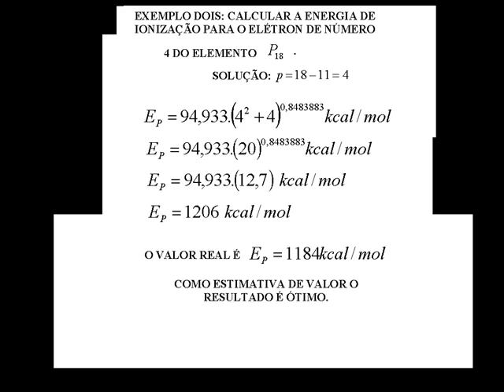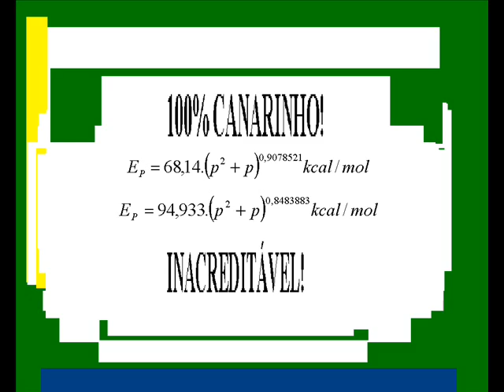ENERGIA DE IONIZAÇÃO. É LEI BRASILEIRA!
Agora podemos calcular as energias de ionização dos elementos com bastante segurança através das equações do pesquisador brasileiro, César Monteiro de Barros. Que trabalho fantástico, que descoberta incrível. São deduções difíceis, cansativas, complexas, mas valeu o sacrifício, diz o mestre. Vale a pena conhecer esse mais novo trabalho genuinamente canarinho.